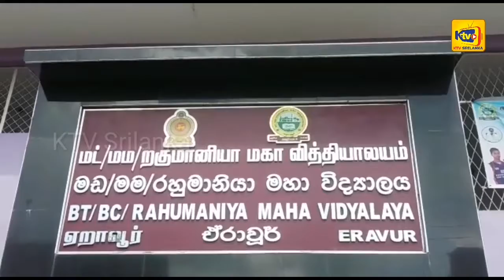ஏறாவூரில் சர்வதேசிய ரீதியில் எரிபந்து போட்டியில் வெற்றி